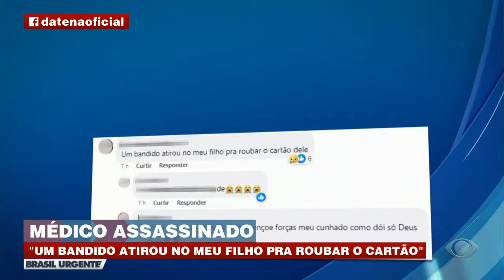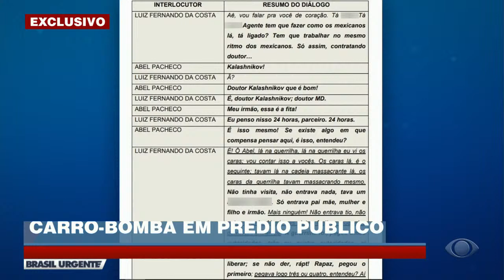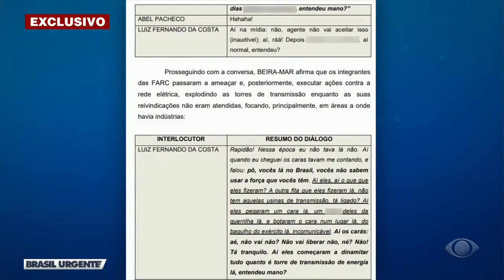[AO VIVO] BRASIL URGENTE COM DATENA – 01/04/2024